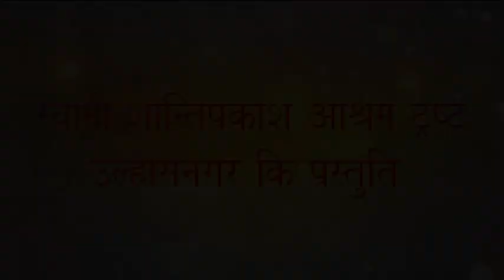UJJAIN KUMBH MELA 2016 PART 3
Satguru Swami Dev Prakashji Maharaj ji ke pravachan..